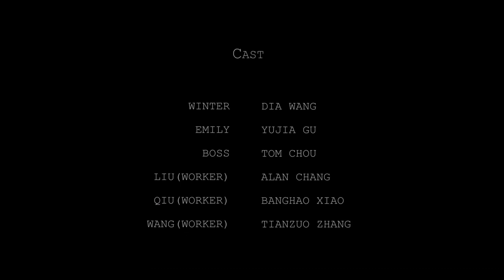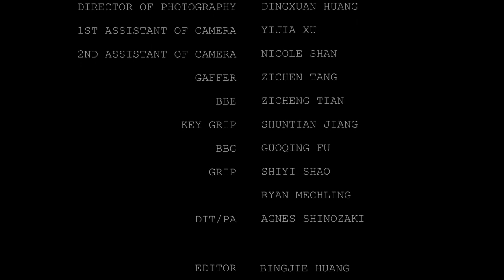An illegal Chinese immigrant | Short Film "Winter's Winter"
Winter, an individual who has entered the country without proper documentation from China, embarks on a fresh professional journey as she secures employment at a traditional Chinese eatery. However, her path takes an unexpected turn when she is faced with a distressing dilemma following the owner's inappropriate advances. Now, Winter must grapple with the difficult decision of determining her future amidst this distressing situation.

We would like to express our sincere gratitude to Jiajun Wang for creating such an inspiring and visually stunning piece of content and for making it available under a Creative Commons license. This collaboration allows us to bring you this incredible video, and we hope you enjoy it as much as we do.

🎥 *Video Credits:*

Short film: Winter's Winter
Director/Writer: Jiajun Wang
Producer: Yiheng Guo
Cast: Yunzhi Wang, Tom Chou, Yujia Gu

🔗 *Useful Links:*

Best Regards
*Filmi Nook*